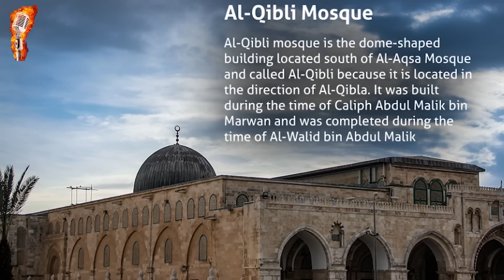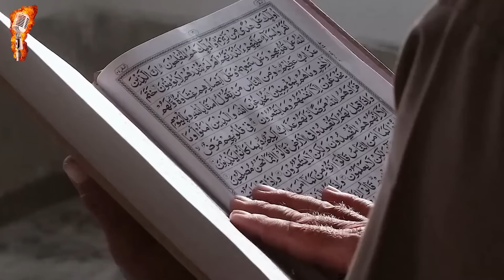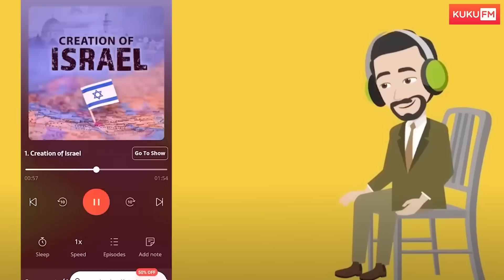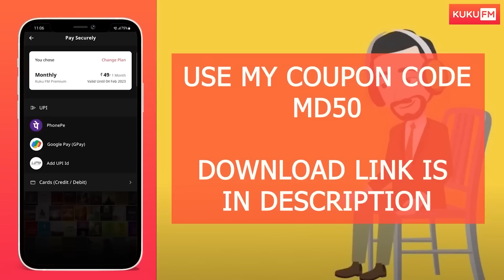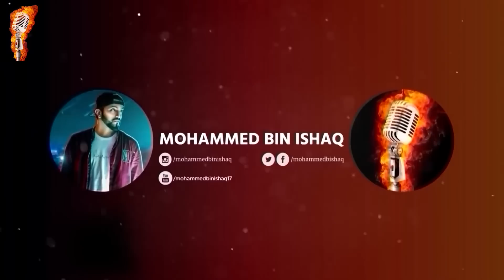SH0CKING FACTS BEHIND THE ATT@CK ON AL-AQSA! | Mohammed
Paytm : tbv.media@paytm
GooglePay : mdisbad@axisbank / mdisbad@kotak